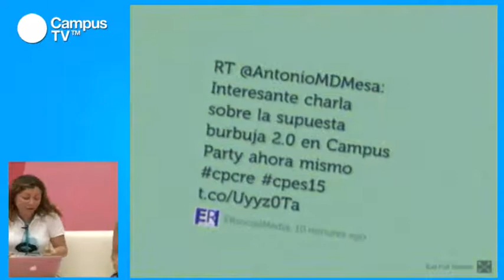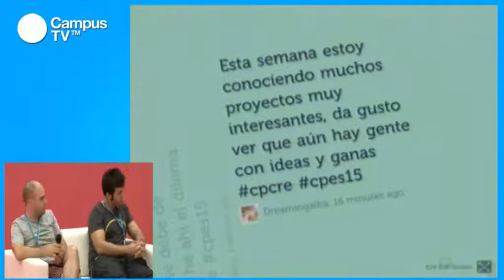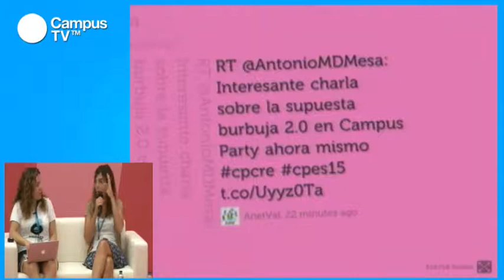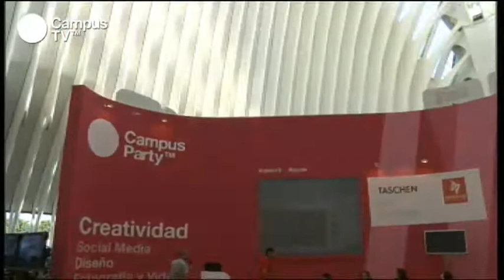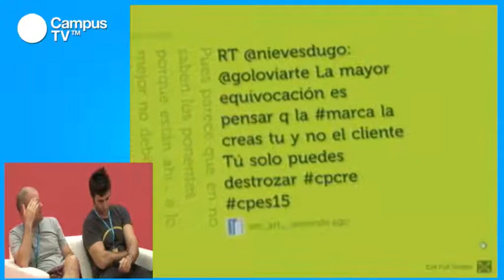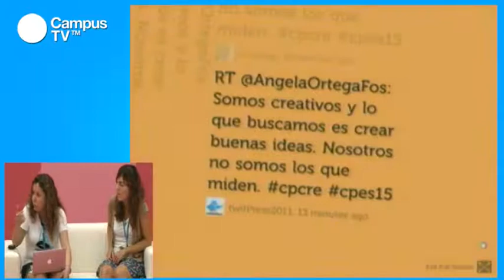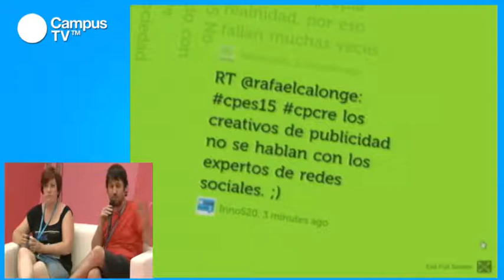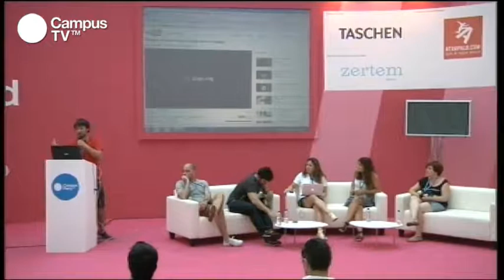CPES15 - La nueva era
La llegada de Internet ha supuesto una revolución en industrias y el mundo de la publicidad no ha podido permanecer indiferente a este nuevo medio, teniendo que adaptarse a los diversos formatos y entornos en los que se me mueven ahora los clientes. Un nuevo soporte que da pie a otro tipo de campañas y a equipos especializados en una nueva forma de comunicación. Algunas de las principales agencias de comunicación online estarán con nosotros para debatir sobre cuál es la forma de publicidad que verdaderamente tiene éxito e impacto en los usuarios de la Red.

Ponentes: Eduardo de la Herrán, director creativo digital de Sra. Rushmore. Con más de 12 años de experiencia en el mundo de la publicidad, ahora se encarga de dirigir las campañas de publicidad tanto en el ámbito digital como integral con clientes como Coca Cola, Google, Movistar o Mahou.
Luis Miranda, Director de Estrategia en Razorfish España (ex Wysiwyg), para clientes nacionales e internacionales como Burger King, Mercedes, Schweppes, Ono, Trina, Cutty Sark, Open Bank y Micropolix entre otros... Previamente en agencias como Publicis Singapore, Publicis Lado C, Tapsa y JWT. Es secretario de la Account Planning Group España y co-dirige los masters de Branding Digital y Planificación Estrategia en IED así como ponencias en The College of Everything y Zink Project.
Nuria Martínez, Directora Creativa Digital de D6, una agencia que tiene más de 12 años de existencia. Nació como agencia de marketing pero, en breve, se adentró dentro del mundo digital. Entre sus clientes están marcas como Sanitas, Canal+, el grupo BSH o el Instituto Superior del Desarrollo de Internet.
Belén Coca, Directora Creativa Digital de La Despensa. Esta agencia se dedica a la creación de websites y diseño de acciones online para clientes como Rolling Stone, Schweppes o March.com. Entre los numerosos premios que ha recibido, destaca El Sol de bronce (2008) en la categoría marketing promocional/multimedia y la nominación en AMPE (2006) dentro de la categoría Internet por la campaña "Lanzamiento M" de Movistar.
Jesús Rasines, Director Creativo Ejecutivo de OgilvyOne - Interactive. Esta agencia de marketign one-to-one líder en España cuenta con clientes como Shandy, ING, Nestlé o Intermón Oxfam. Ha escrito tres cortometrajes y varios artículos. También trabaja como docente en la Escuela Contemporánea de Humanidades.
María Infante, colaboradora de Eventosfera y consultora 2.0. Esta community manager y consultora, se encarga de co-organizar el evento Community Manager Live! y colabora con instituciones como Nurun, Ogilvy Interactive o Cruz Roja.